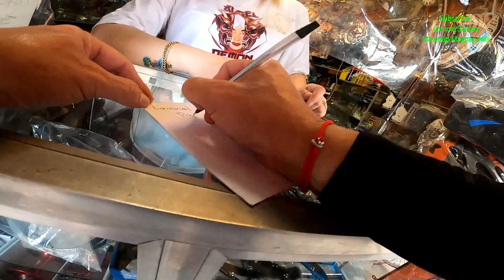Bili Lang Tayo Ng Panapal, Ahon Sa Bahay Pari Ang Alamat Nasa Mcc